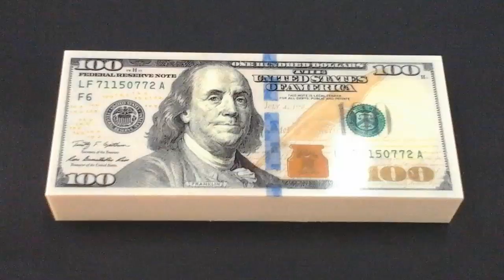Radio billete de $100 en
Radio en forma de billete de cien dólares, con magnífico sonido. Escucha tu radio fm o tu música mp3 favorita.